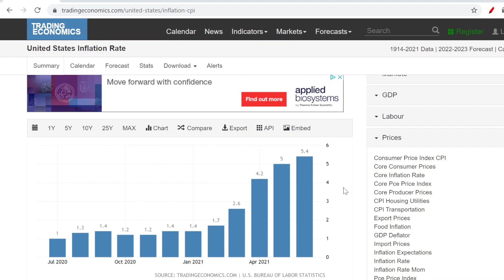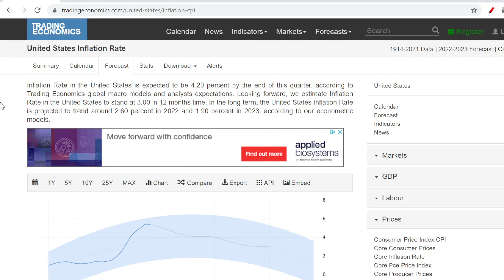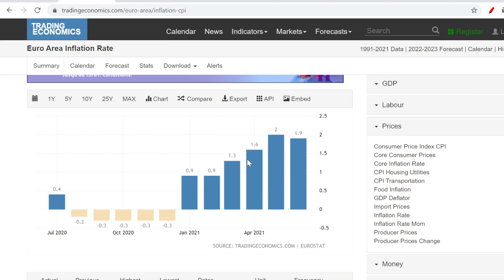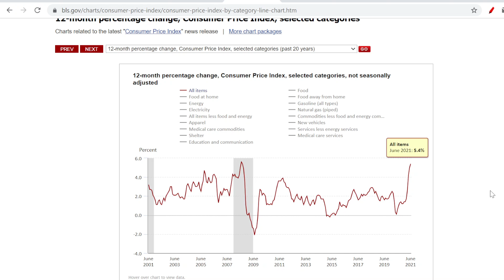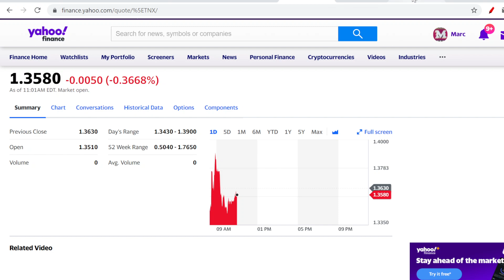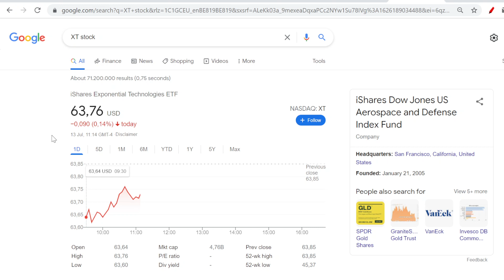US / EU inflation data for June 2021: is HYPERINFLATION coming?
Both the US and the EU inflation is out for June 2021!
Inflation is important because high inflation means high rates so that means companies lend more expensive and it means the value of stocks could drop.
Find out what I feel about the inflation figures (CPI data) and if hyperinflation as some predict is coming!